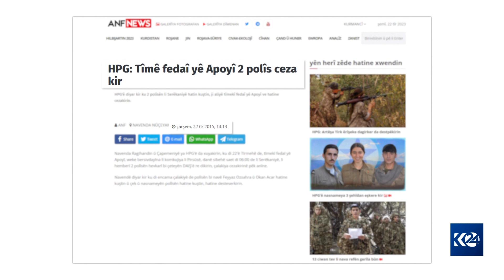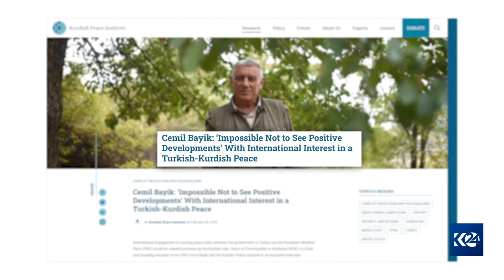8 sal di ser şikestina Pêvajoya Çareseriyê re derbas dibin